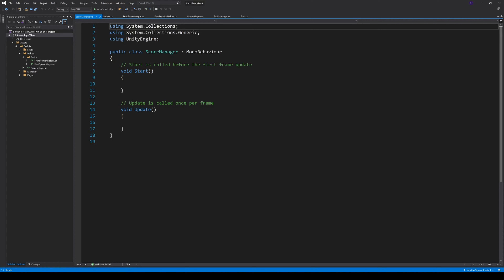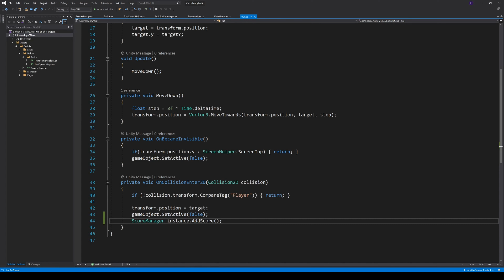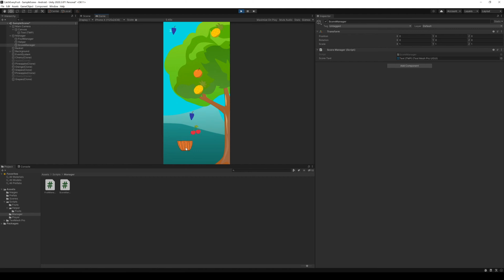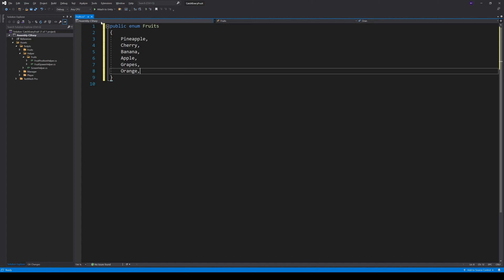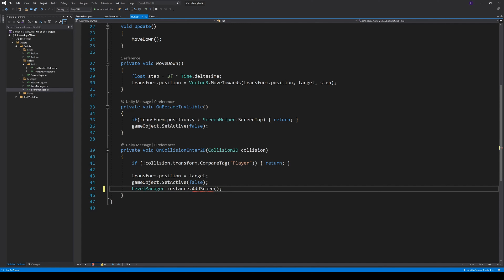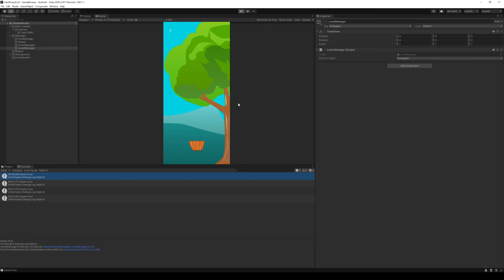Make a game in unity #06 [CatchEveryFruit] | Score & UI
You want to learn how to make a mobile game for iOS & Android in Unity? As a beginner? Watch our Video and we will teach you how to make mobile games for iOS & Android with Unity for free!

► Chapters
0:00 Intro
0:20 ScoreManager
1:10 Display Score
3:00 Working with enums
4:45 LevelManager
6:05 Outro

 ► Video Description

In this Video you will learn how to start with mobile game development. You will see how you can make a score. How you can set different types of prefabs and how you make a more likely gameplay.

How to mobile game development: This is a question I have seen lots of times on the internet. Many people are asking how to start mobile game development and the answer is actually quite easy. Just start with mobile game development. No the best way is to start mobile game development with Unity and work on a game. In my opinion this is the best answer on how to learn mobile game development. We will teach you in this Series everything you need to develop and release an awesome and fun mobile game. Yes there are many, many books on mobile game development but do you really want to read a book about mobile game development before you start? I don't think so. This series is where to start with mobile game development! Mobile game development with Unity is not that hard. We will use Unity and C# and you will learn a lot about mobile game development. This is our second game! We already released a mobile game (PanJump) and made some money with it.

We are GMG Studio, create our own games and want you to start being creative too.

► Our Equipment
Sound recorded with : Rode Complete Studio Kit

The goal of GMGStudio is to produce great game and enable you to create awesome mobile games as well. GMG Studio started in the Year 2020. GMGStudio GMG Studio stands for German Mobile Game Studio. We really want to give you something back with GMG Studio. We are two developers who enjoy making games. We just start with GMGStudio and still need to learn a lot. We - GMGStudio or GMG Studio - are always happy if you have any feedback or ideas.